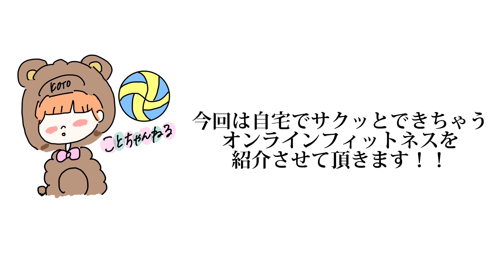バレーボール上達のためにオンラインフィットネスに挑戦します！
今回、私はオンラインフィットネスに挑戦させて頂きました。
おうちにいても体育館にいてもどこでもいつでもたった30分でトレーニングできちゃいます✨
先生がしっかり指導してくださるのでダイエットしたいと思ってる方や最近運動不足だと思う方は是非やってみてください！

無料体験もできるのでぜひ一度体験してみてください！

私の名前を記載して、ご入会いただくと以下のサービスの特典がございます。
とってもお得です👼

①入会金無料(通常¥5,000)
②初月無料:約¥10,000（3ヶ月の入会条件）
→手続きの際に、自由記入欄に「ことちゃんねる からのご紹介」と記載
30.fのHPはこちら
30.fの特徴
①30分というコンパクトな時間のため、仕事や育児のスキマ時間にコミットできる
②グループレッスン＋個別レッスン＋食事指導＆管理がついていて安価(プランによります)
③脂肪燃焼を重視したプログラム構成
④メンタルヘルスに基づいたプログラム構成
⑤スマホ・PC1台でどこからでもレッスン可能

バレーボール中心の動画をアップロードしていきます。

沢山の方にバレーボールの楽しさを知って頂けたらなと思っております！

最低でも金土日の週3回ほど投稿できるよう頑張ます！